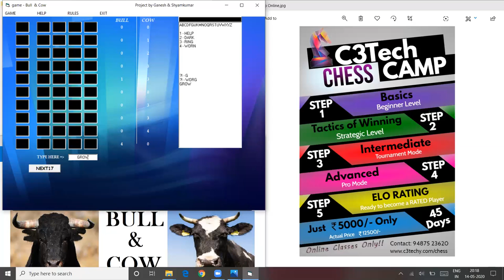Bull & Cow Game | Detailed Video | C3Tech Academy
Comment for any clarifications ;-)